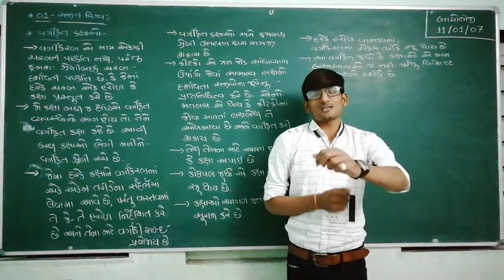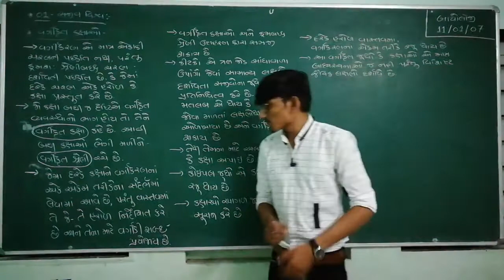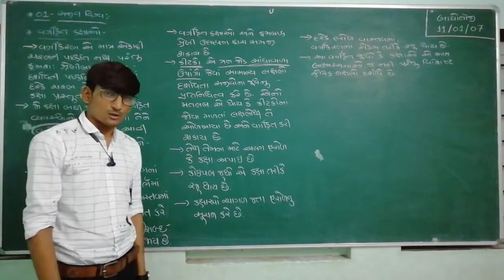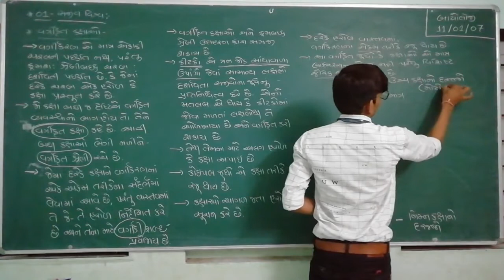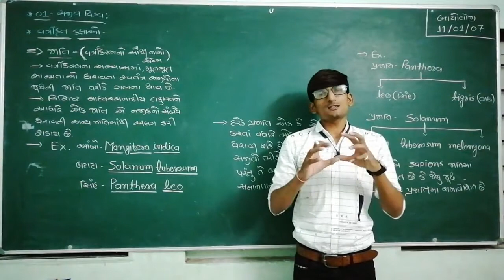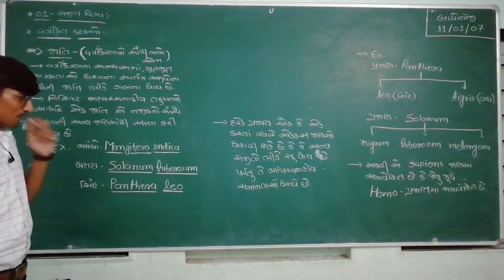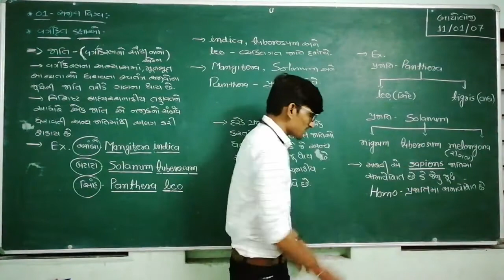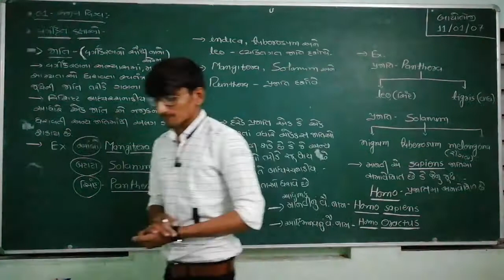11th ||biology ll chapter-1 ||સજીવ વિશ્વ ll lecture 7